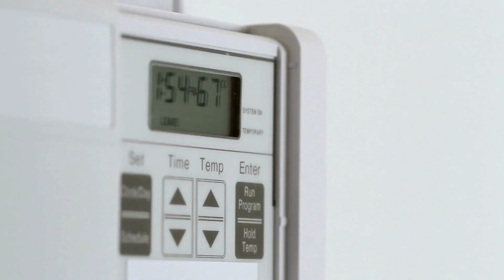11 razones absurdas para divorciarte.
Estas razones son exageradas y poco comunes, pero ilustran cómo incluso las diferencias aparentemente triviales pueden causar tensiones en una relación. En la vida real, es importante abordar los problemas de manera abierta y comunicativa para mantener una relación sólida.